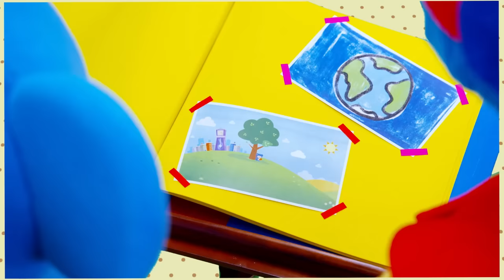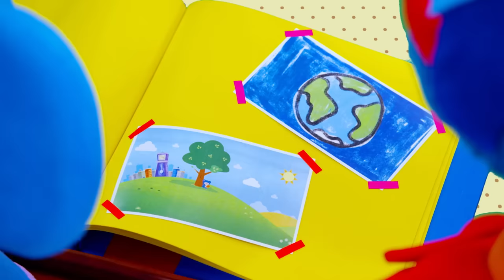Eight Planets + More | Mother Goose Club Nursery Rhymes